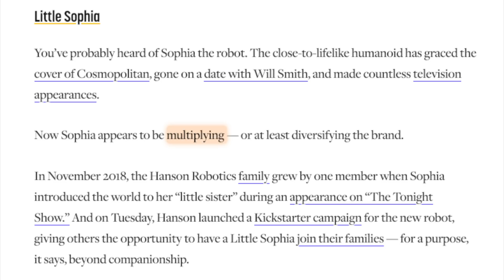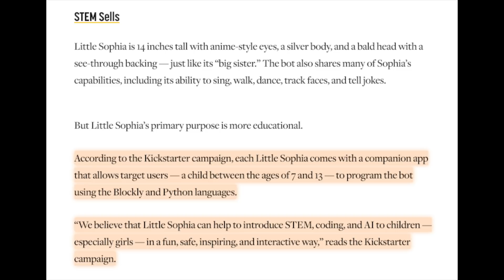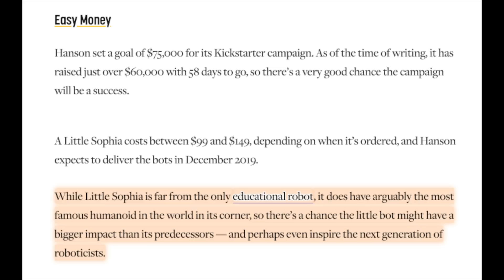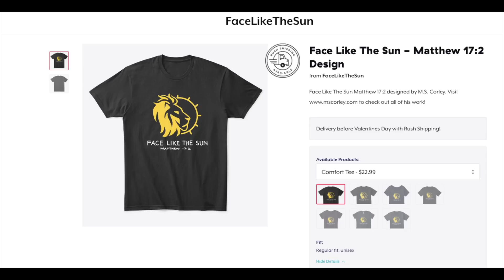SOPHIA BABIES! Now Available with Coded Agenda for Kids!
Sophia the robot now has children available for young children who want to learn how to code. The robots are creepy, but should our kids have a basic understanding of how all the cybernetic systems will work?

-Bitcoin support Addres: 1gLddrvVCtuFobz2drMDJ635CY2d6E7ik
(You can check how much has has been given on a public ledger)

◘AGE OF DECEIT: Fallen Angels and the New World Order (2011)

◘AGE OF DECEIT 2: Alchemy and the Rise of the Beast Image (2014)